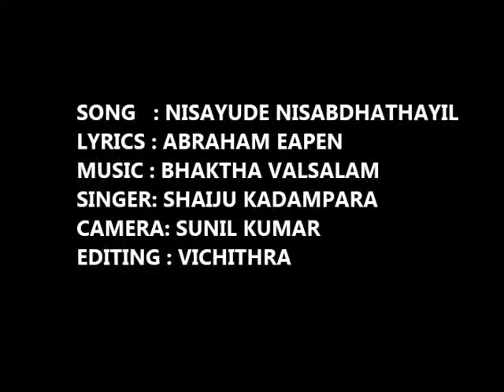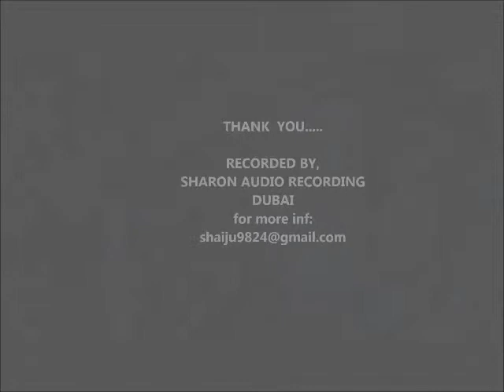NISAYUDE NISABDHATHAYIL SUNG BY SHAIJU P V KADAMPARA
LIRYCS  : ABRAHAM EAPEN
SINGER : SHAIJU PV KADAMPARA
CAMERA: SUNILKUMAR KOOTHAALI